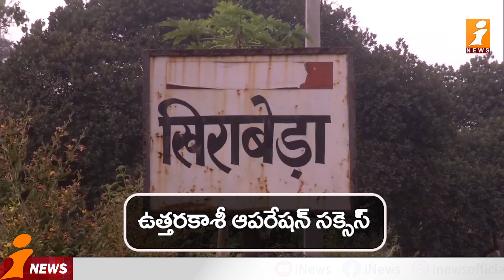సొరంగం కూలడానికి బాధ్యులెవరు..? | Uttarkhand Tunnel Rescue Live | Uttarkhasi | iNews